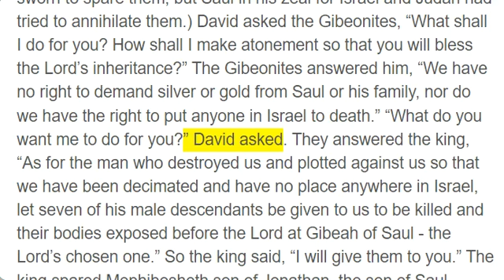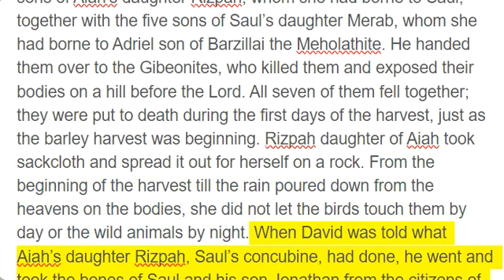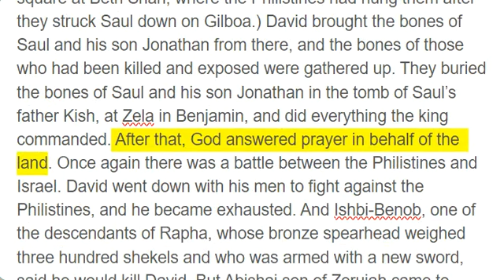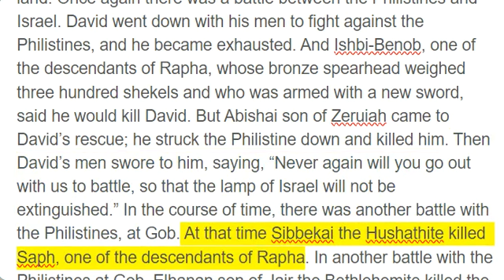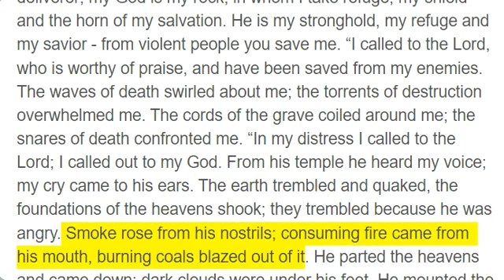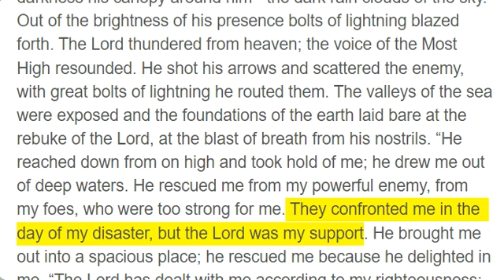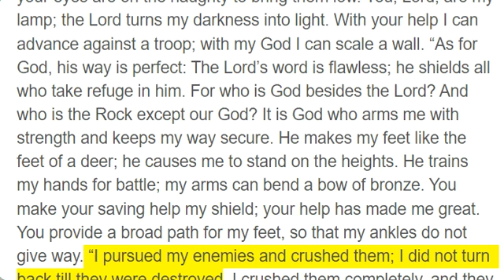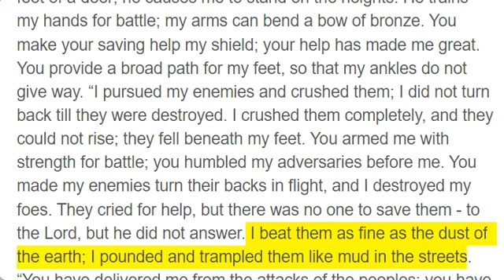2 Samuel 21 - 22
During the reign of David, there was a famine for three successive years; so David sought the face of the Lord. The Lord said, “It is on account of Saul and his blood-stained house; it is because he put the Gibeonites to death.” The king summoned the Gibeonites and spoke to them. (Now the Gibeonites were not a part of Israel but were survivors of the Amorites; the Israelites had sworn to spare them, but Saul in his zeal for Israel and Judah had tried to annihilate them.) David asked the Gibeonites, “What shall I do for you? How shall I make atonement so that you will bless the Lord’s inheritance?” The Gibeonites answered him, “We have no right to demand silver or gold from Saul or his family, nor do we have the right to put anyone in Israel to death.” “What do you want me to do for you?” David asked. They answered the king, “As for the man who destroyed us and plotted against us so that we have been decimated and have no place anywhere in Israel, let seven of his male descendants be given to us to be killed and their bodies exposed before the Lord at Gibeah of Saul - the Lord’s chosen one.” So the king said, “I will give them to you.” The king spared Mephibosheth son of Jonathan, the son of Saul, because of the oath before the Lord between David and Jonathan son of Saul. But the king took Armoni and Mephibosheth, the two sons of Aiah’s daughter Rizpah, whom she had borne to Saul, together with the five sons of Saul’s daughter Merab, whom she had borne to Adriel son of Barzillai the Meholathite. He handed them over to the Gibeonites, who killed them and exposed their bodies on a hill before the Lord. All seven of them fell together; they were put to death during the first days of the harvest, just as the barley harvest was beginning. Rizpah daughter of Aiah took sackcloth and spread it out for herself on a rock. From the beginning of the harvest till the rain poured down from the heavens on the bodies, she did not let the birds touch them by day or the wild animals by night. When David was told what Aiah’s daughter Rizpah, Saul’s concubine, had done, he went and took the bones of Saul and his son Jonathan from the citizens of Jabesh Gilead. (They had stolen their bodies from the public square at Beth Shan, where the Philistines had hung them after they struck Saul down on Gilboa.) David brought the bones of Saul and his son Jonathan from there, and the bones of those who had been killed and exposed were gathered up. They buried the bones of Saul and his son Jonathan in the tomb of Saul’s father Kish, at Zela in Benjamin, and did everything the king commanded. After that, God answered prayer in behalf of the land. Once again there was a battle between the Philistines and Israel. David went down with his men to fight against the Philistines, and he became exhausted. And Ishbi-Benob, one of the descendants of Rapha, whose bronze spearhead weighed three hundred shekels and who was armed with a new sword, said he would kill David. But Abishai son of Zeruiah came to David’s rescue; he struck the Philistine down and killed him. Then David’s men swore to him, saying, “Never again will you go out with us to battle, so that the lamp of Israel will not be extinguished.” In the course of time, there was another battle with the Philistines, at Gob. At that time Sibbekai the Hushathite killed Saph, one of the descendants of Rapha. In another battle with the Philistines at Gob, Elhanan son of Jair the Bethlehemite killed the brother of Goliath the Gittite, who had a spear with a shaft like a weaver’s rod. In still another battle, which took place at Gath, there was a huge man with six fingers on each hand and six toes on each foot - twenty-four in all. He also was descended from Rapha. When he taunted Israel, Jonathan son of Shimeah, David’s brother, killed him. These four were descendants of Rapha in Gath, and they fell at the hands of David and his men. David sang to the Lord the words of this song when the Lord delivered him from the hand of all his enemies and from the hand of Saul. He said: “The Lord is my rock, my fortress and my deliverer; my God is my rock, in whom I take refuge, my shield and the horn of my salvation. He is my stronghold, my refuge and my savior - from violent people you save me. “I called to the Lord, who is worthy of praise, and have been saved from my enemies. The waves of death swirled about me; the torrents of destruction overwhelmed me. The cords of the grave coiled around me; the snares of death confronted me. “In my distress I called to the Lord; I called out to my God. From his temple he heard my voice; my cry came to his ears. The earth trembled and quaked, the foundations of the heavens shook; they trembled because he was angry. Smoke rose from his nostrils; consuming fire came from his mouth, burning coals blazed out of it. He parted the heavens and came down; dark clouds were under his feet. He mounted the cherubim and flew; he soared on the wings of the wind. He made darkness his can